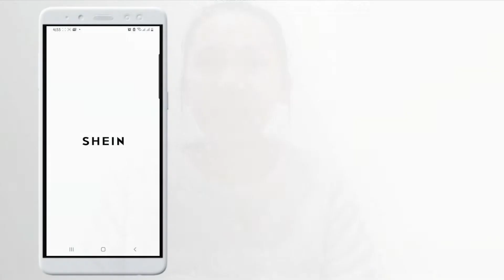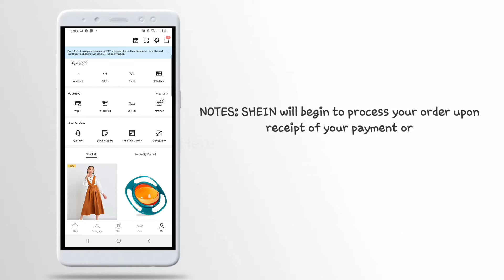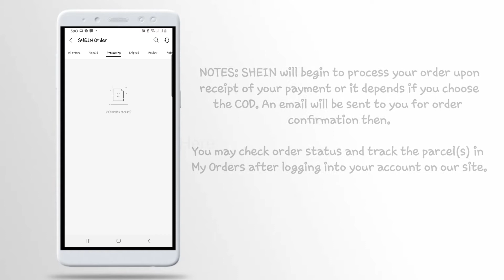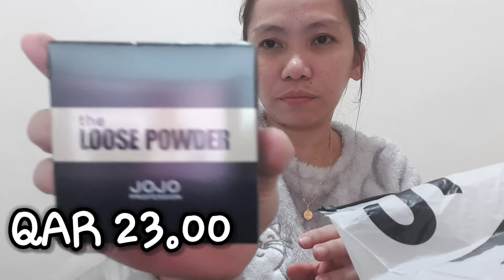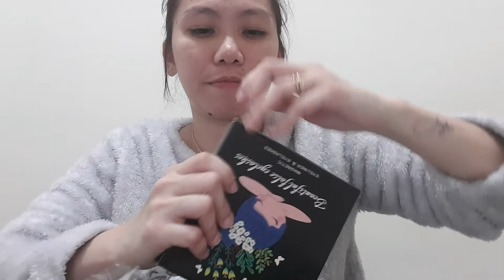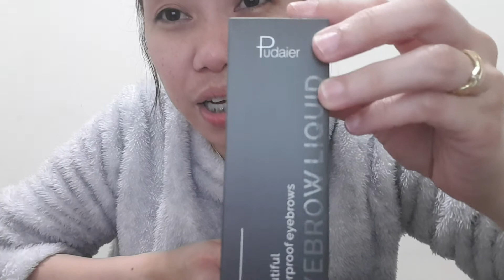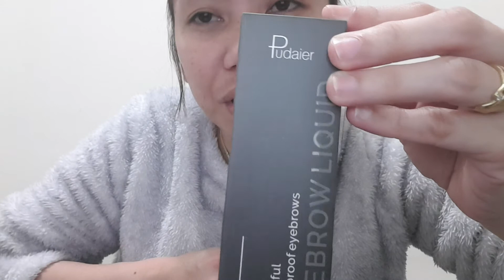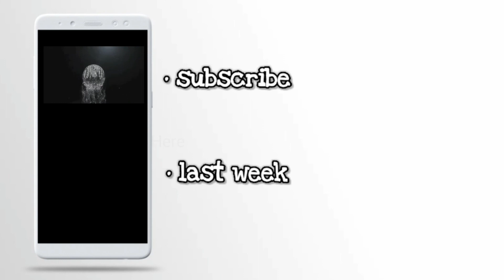Series: TryModi | Shein Mobile App - Quick Walkthrough and Makeup Haul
Hi guys, have you tried ordering in Shein mobile app? If not watch this video.